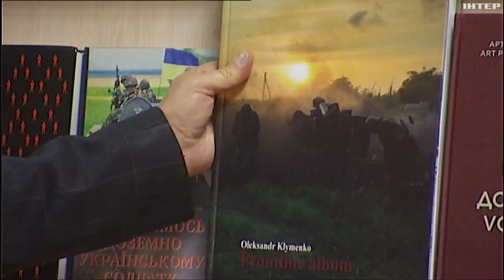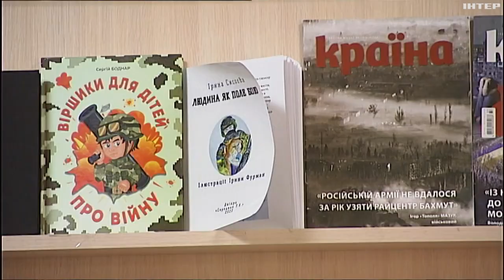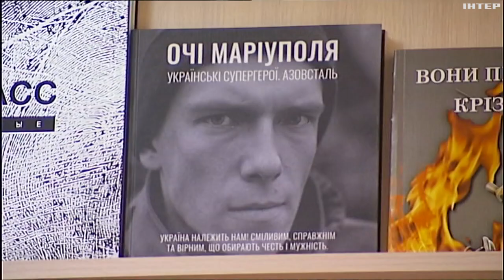Книжкова палата відкрила виставку "Російсько-українська війна в друкованих виданнях"